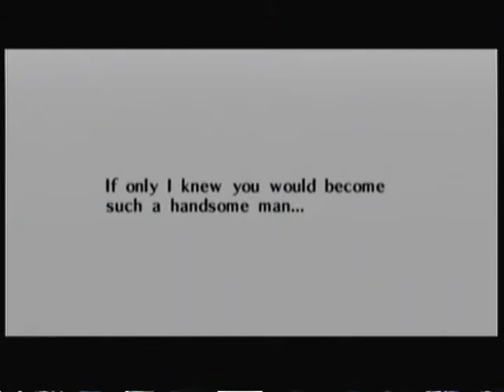Let's Play The Legend Of Zelda Ocarina Of Time -Episode 38-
In this episode we finish the Spirit Temple YAY! Almost done with the game!